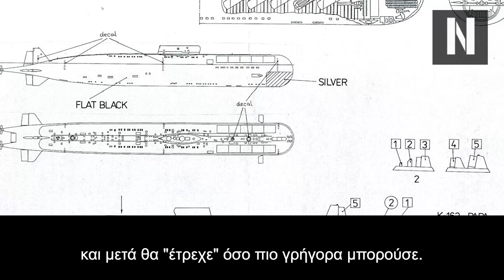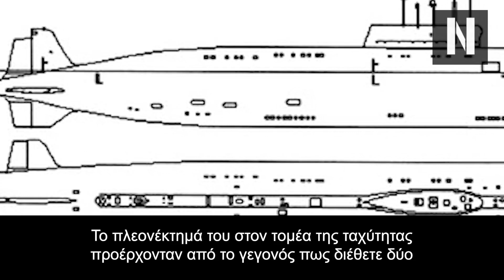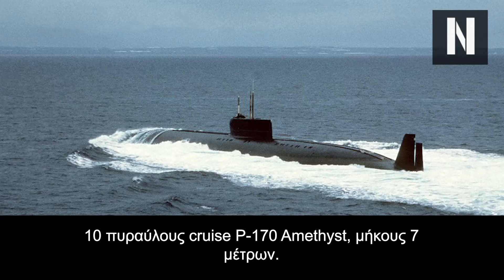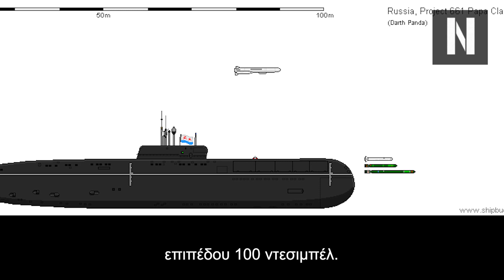Όταν οι Σοβιετικοί έχτισαν το γρηγορότερο υποβρύχιο του κόσμου!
Το Project 661 της Σοβιετικής Ένωσης κατέληξε στο πανάκριβο υποβρύχιο K-222 γνωστό και ως "Χρυσό Ψάρι", το μοναδικό σκάφος της κλάσης Papa και το γρηγορότερο υποβρύχιο που έχει κατασκευαστεί ποτέ!
Η ταχύτητα ήταν πάντα μία αμφισβητούμενη προσέγγιση στον υποβρύχιο πόλεμο. Ένα σοβαρό επιχείρημα αυτών που αποκαλούν την υψηλή ταχύτητα ανούσια, είναι πως τα γρηγορότερα υποβρύχια γίνονται πολύ θορυβώδη όταν πλέουν στον ωκεανό με μεγίστη ταχύτητα 20 και 30 κόμβων. Αυτό είναι πρόβλημα, μιας και ο κύριος στόχος του υποβρύχιου πολέμου είναι η ανίχνευση ενός εχθρός που δεν έχει επίγνωση της θέσης σου και η εκτόξευση τορπιλών προς αυτόν. Για αυτό πολλά υποβρύχια πλέον με περιορισμένη ταχύτητα, ώστε ώστε να ελαχιστοποιήσουν τον θόρυβο.

Από την άλλη όμως, η ταχύτητα επιτρέπει την εκτέλεση πιο επιθετικών ελιγμών εναντίον εχθρών που έχουν αντιληφθεί την παρουσία του υποβρυχίου ή πιθανώς εναντίον εισερχομένων τορπιλών. Αλλά, κάποιες φορές η ταχύτητα είναι απαραίτητη για να βρεθεί το υποβρύχιο σκάφος στην σωστή επιθετική θέση, από την οποία μπορεί να χτυπήσει ένα εχθρικό στόχο που κινείται γρήγορα.

Κεφάλαια:
0:00 - Εισαγωγή
01:11 - Η Σοβιετική Ιδέα
02:06 - Το "Χρυσό Ψάρι"
03:21 - Εντυπωσιακή Ταχύτητα

Η Σοβιετική Ιδέα
Αυτό ήταν και το σκεπτικό των Σοβιετικών, με αποτέλεσμα να σκεφτούν την ιδέα του υποβρυχίου Anchar (Άγκυρα) του προγράμματος Project 661 το 1959. Το εν λόγω σκάφος αποτελούσε ένα γρήγορο υποβρύχιο, το οποίο σχεδιάστηκε για να αναχαιτεί ομάδες αμερικανικών αεροπλανοφόρων, πλέοντας με ταχύτητα 33 κόμβων. Το Anchar θα εκτόξευε υποβρύχιους πυραύλους cruise μεγάλου βεληνεκούς προς τις ομάδες αυτές και μετά θα "έτρεχε" όσο πιο γρήγορα μπορούσε.

Το πρόγραμμα Project 661, γνωστή και ως κλάση Papa (Μπαμπάς) στο ΝΑΤΟ, αναπτύχθηκε σχεδόν παράλληλα με ένα άλλο πρόγραμμα γρήγορου επιθετικού υποβρυχίου, του Project 705. Το συγκεκριμένο πρόγραμμα κατέληξε στην εικονική κλάση Alfa. Αν και αναπτύσσονταν σχεδόν ταυτόχρονα, τα δύο σκάφη είχαν πάρα πολλές διαφορές. Ένα όμως από τα κοινά χαρακτηριστικά τους ήταν τα κοινά κύτη, τα οποία ήταν κατασκευασμένα από δυνατό αλλά ελαφρύ κράμα τιτανίου για να μειωθεί το βάρος και κατ' επέκταση να αυξηθεί η ταχύτητα.

Το "Χρυσό Ψάρι"
Το κόστος αυτής της κατασκευής ήταν πολύ υψηλό, αφού τότε η τιμή του υποβρυχίου έφτασε τα δύο εκατομμύρια ρούβλια. Δεδομένου του εντυπωσιακά υψηλού ποσού αυτού, το υποβρύχιο αποκαλούνταν το "Χρυσό Ψάρι". Άλλος ένας λόγος που το σκάφος κόστισε πολύ στην Σοβιετική Ένωση ήταν τα αρκετά ελαττώματα που εμφανίστηκαν στις πλάκες τιτανίου και απαιτούσαν την ανακατασκευή πολλών κομματιών.

Αντίθετα με την σχετικά μικρή και λεπτή κλάση Alfa, η οποία επιχειρούσε με πλήρωμα μεταξύ 15 και 32 ατόμων, το πρόγραμμα Project 661 ήταν ένα μεγάλος σχεδιασμός διπλού κύτους και εκτόπισμα 7.000 τόνων κάτω από την επιφάνεια του νερού. Το σκάφος είχε μήκος 107 μέτρων, ενώ το πλήρωμά του αποτελούνταν από 82 αξιωματικούς και ναύτες. Αν και ιδιαίτερο, εξωτερικά έμοιαζε με ένα συμβατικό στρατιωτικό υποβρύχιο. Το πλεονέκτημά του στον τομέα της ταχύτητας προέρχονταν από το γεγονός πως διέθετε δύο πανίσχυρους αντιδραστήρες πεπιεσμένου ύδατος VM-5m, κάθε ένας από τους οποίους μπορούσε να παράγει 177 μεγαβάτ.

Το υποβρύχιο, το οποίο τελικά οι Ρώσοι ονόμασαν K-222, είχε τέσσερεις σωλήνες εκτόξευσης τορπιλών με μόνο δώδεκα τορπίλες για αυτοάμυνα. Ο βασικός του οπλισμός αποτελούνταν στην πραγματικότητα από 10 πυραύλους cruise P-170 Amethyst, μήκους 7 μέτρων. Τα όπλα αυτά αποτέλεσαν τους πρώτους πυραύλους cruise που σχεδιάστηκαν και παρατάχθηκαν για υποβρύχια εκτόξευση.

Οι πολλές νέες τεχνολογίες είχαν ως αποτέλεσμα αρκετά προβλήματα στις πρώτες δοκιμές το 1962 και το 1963. Το 1965 όμως, το K-162 του προγράμματος Project 661 καθελκύστηκε και ξεκίνησε λειτουργία τέσσερα χρόνια μετά, το 1969. Ο καπετάνιος Golubkov Filipovich τον Δεκέμβριο του ίδιου έτους δοκίμασε να φτάσει το υποβρύχιο στα όριά του, καταφέρνοντας να πλεύσει με μέγιστη ταχύτητα 44,7 κόμβων (82 χλμ/ώρα). Σκεφτείτε πως τα τότε αμερικανικά υποβρύχια της κλάσης Permit επιδείκνυαν ταχύτητα έως 28 κόμβους.